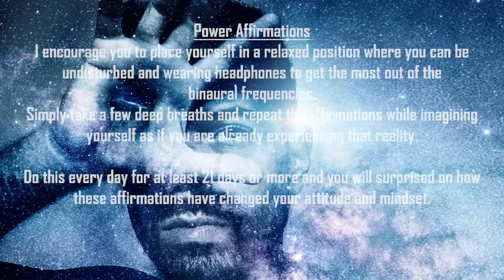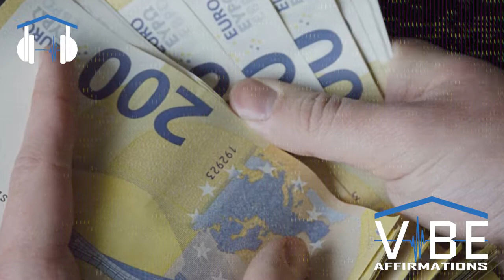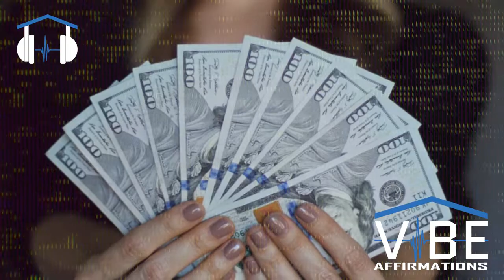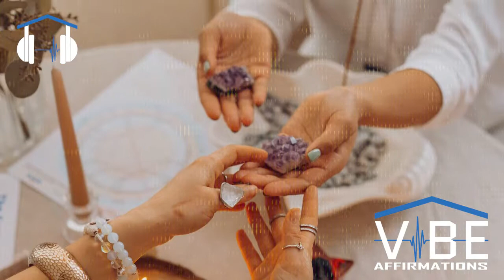Why am I Abundant ⚡ Power Affirmations. 🎧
Why am I Abundant will help you change your subconscious programming to create a new mindset towards allowing you to be in the right vibration to receive what you desire.

Repetition has always been the best way of locking in a new skills, thoughts, habits, positive beliefs, etc. These affirmations are on a repeating cycle using multiple voices in many stereo angles. Consciously you will not be able to follow all the affirmations played yet your subconscious has always record them deeply. To lock in these affirmations into your subconscious programing. For it to be most effective is to hear the affirmations repeatedly.

I have found that the best ways to listen to them once everyday for 21 days. Select a particular desire and stick with it for at least 21 days and slowly your subconscious will habitually run on the new reality you have desired. You might achieve the results earlier yet I ask that you stick with it and make sure that you are matched with your new reality. Try and follow the instructions and I am positive that the desired area will transform for the better. I am happy and grateful to share this opportunity to raise your vibration.

The affirmations in this recording are:
I am in total abundance.
I am open to receiving all the abundance I deserve.
I choose abundance of all that is good.
I am worthy of abundance.
I resonant with abundance.
My middle name is abundance.
I am aligned with the energy of abundance.
I am grateful for my abundance.
I have unlimited abundance.
Money comes to me easily and abundantly.
My abundance is unlimited.
Thank you abundance for your prosperity.
I deserve and welcome financial abundance in my life.
The universe provides me with more than enough abundance in my life.
I am easily accepting abundance in my life now.
Everything I do radiates with abundance.
Abundance is my natural state.
I have many abundant relationships in my life.
I love giving to others with my abundant wealth.
I resonate with the frequency of abundance.
I am humbly grateful of my abundance.
My cells in my body are full of health.
I am powerfully abundant in my finances.
Abundance comes to me as easily as I draw breath.
My abundance helps others to be abundant.
I have gratitude for all of the abundance I have.
My body radiates with abundance.
I am abundant in all areas in my life.